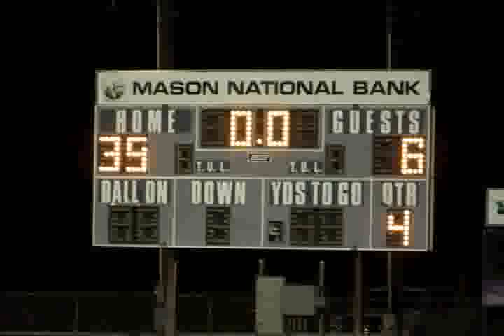Mason Punchers JV vs. Ingram 2011.avi